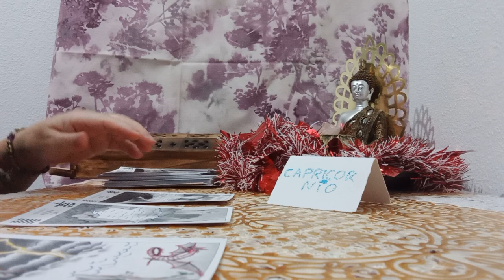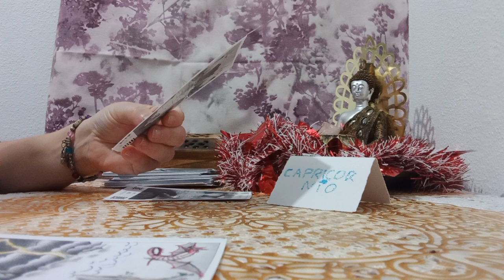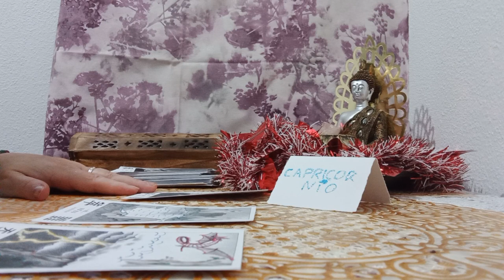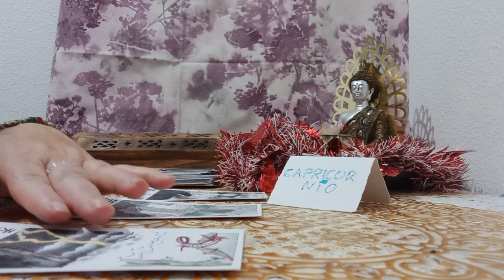CAPRI MEN DEL ICHING#📿